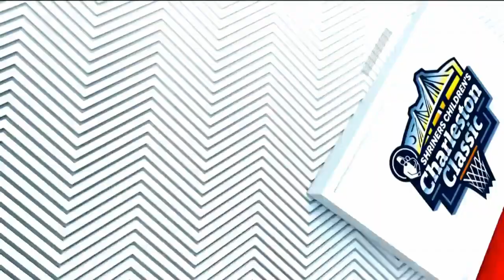2021-22 College Basketball: Clemson vs. Temple (Full Game)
TD Arena
Charleston, SC